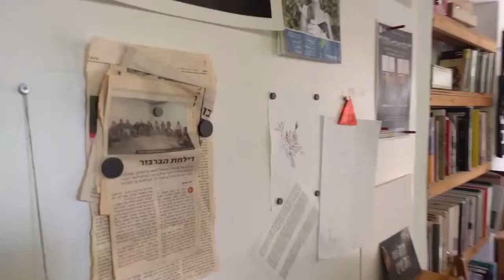פתיחת תערוכה בגלריה ברבור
צילום ובימוי: נועם כוזר
עריכה: הילה ספקטור
צילום נוסף: דוד לוקארד

מוזיקה: רסקו מהופעה במזקקה 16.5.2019

מאי 2019, ירושלים